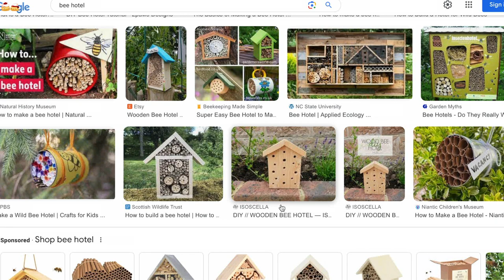【Ep.1】由量地到掘地，Walkway, Patio與燒烤爐的地基工程｜自己後院自己搞｜無重機全人手後院工程｜廣東話 園境工程 多倫多｜中文字幕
我將全部嘢都放喺呢度🥸

Background music
►魔王魂